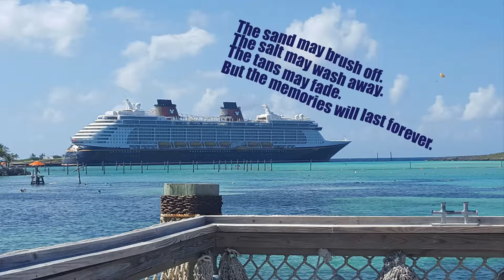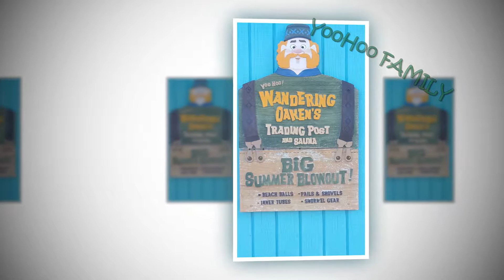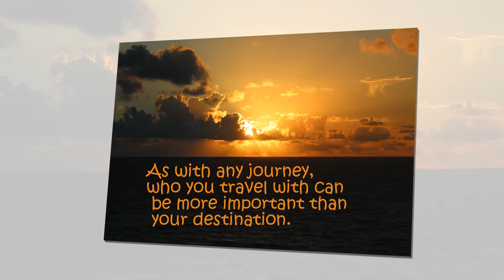EHRis 10th Anniversay Celebration V2